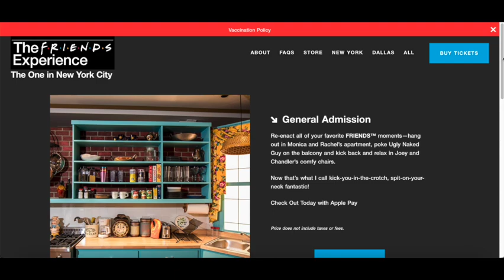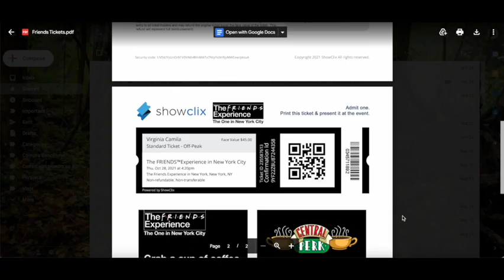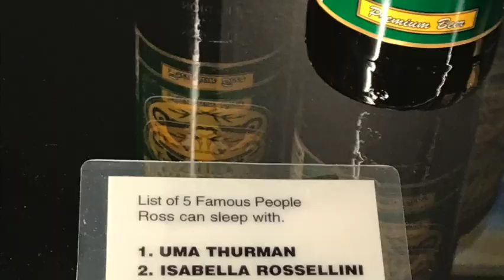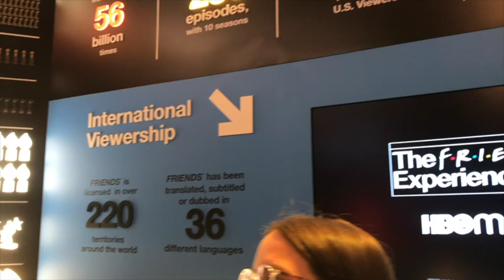FRIENDS EXPERIENCE NEW YORK | No será lo mismo sin Chandler Bing/Matthew Perry😢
En este video te muestro sobre mi visita a Friends Experience en la ciudad de Nueva York. Si eres fanático de esta serie, no debes dejar de venir a este lugar.
Aquí podrás ver algunos de los vestuarios y artículos personales de cada uno de los personajes; el apartamento de Mónica, el postre inglés que hizo Rachel, la mesa de futbolito de Joey y Chandler, el disfraz de armadillo de Ross y muchas otras cosas más.

Definitivamente es una atracción que repetiría si vuelvo a New York y te recomiendo mucho incluirlo en to go list, si te gusta mucho la serie FRIENDS.
Espero que te guste este video y que puedas obtener consejos útiles para planificar tu visita a este lugar!